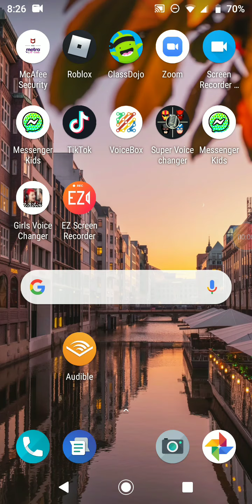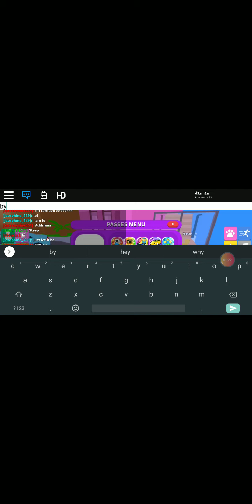April 21, 2020